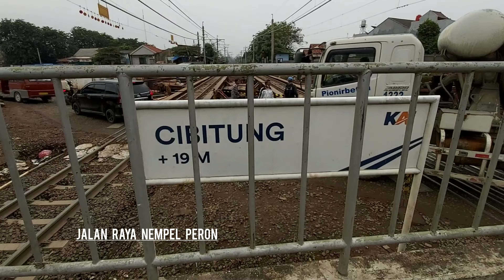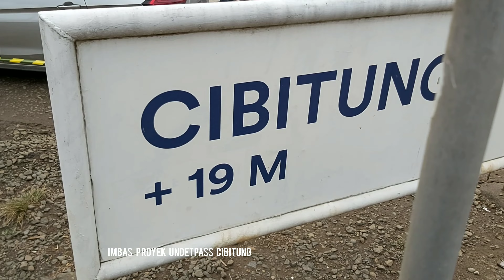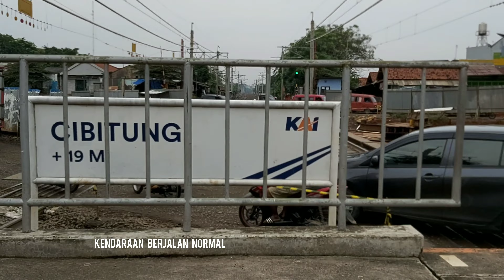PERON NEMPEL JALAN RAYA, STASIUN CIBITUNG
Proyek underpass diujung barat stasiun cibitung bekasi, sehingga peron nempel jalan.Para pekerja masih mengerjakan pembangunan underpass cibitung.
Ada dua jalan untuk melintas kendaraan.namun hanys satu sisi jalan yang menempel stasiun cibitung.Dan ini tidak menganggu aktivitas stasiun.